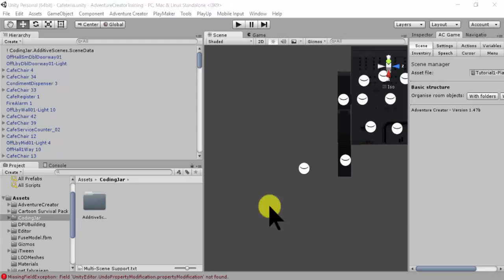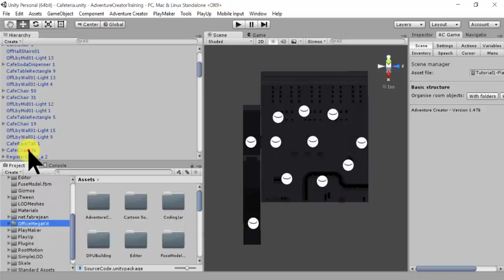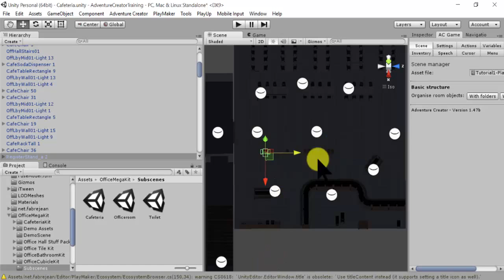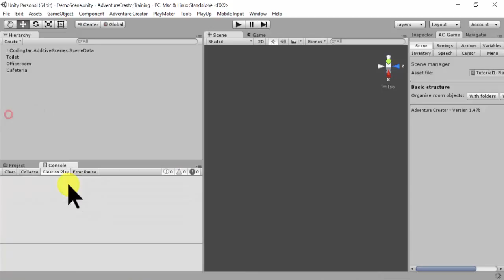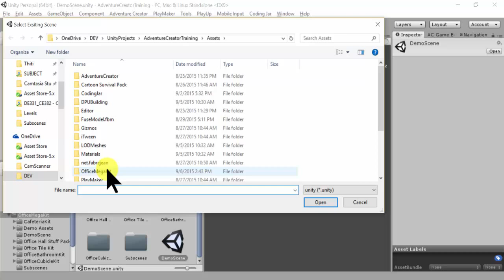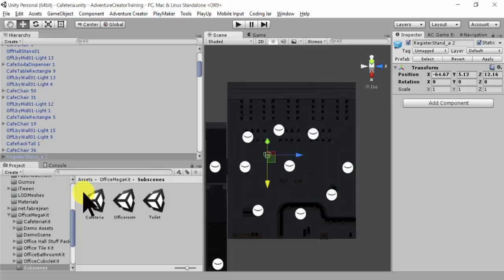แก้ไข Error ของปลั๊กอิน Additive Scene